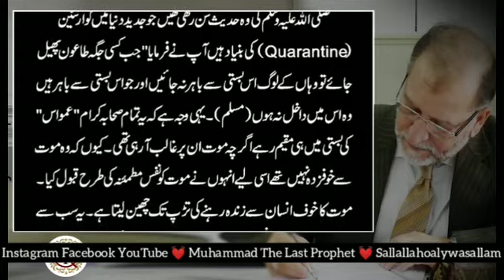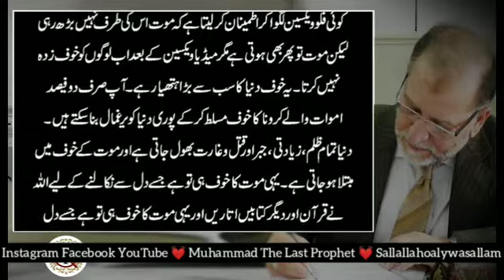Maut Ka Dar || Coronavirus aur Maut Ke Saudagar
Momin maut se nhi darta balki kiss halat me Mar rha kotne Gunah hai isse darta hai